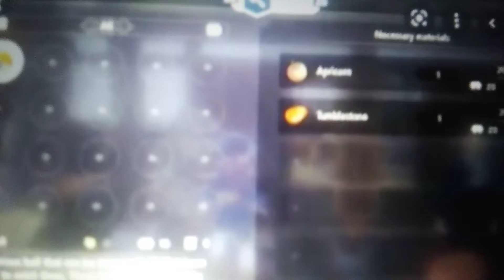BJ Kaye's Adventures of My Little Pony G3 a Charming Birthday part 6. (with music)